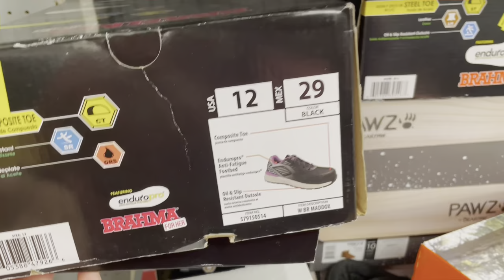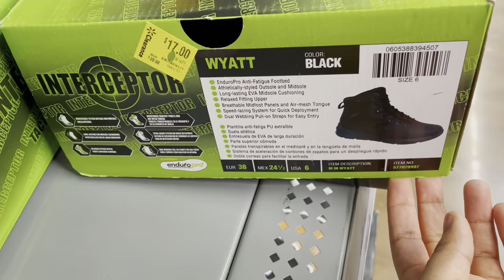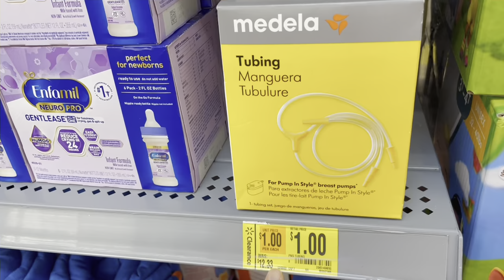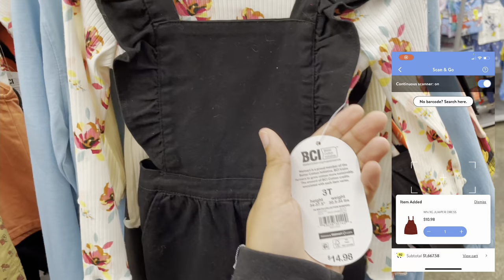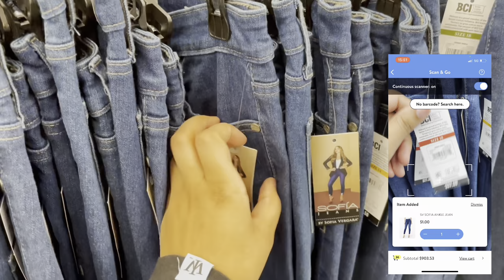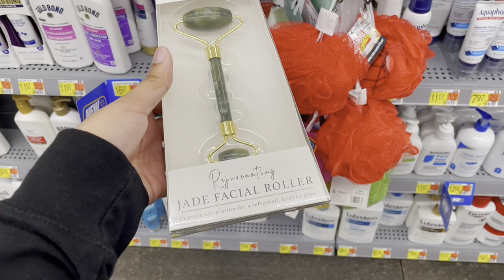3 CENT AND $1 CLEARANCE AT WALMART ❗️2022